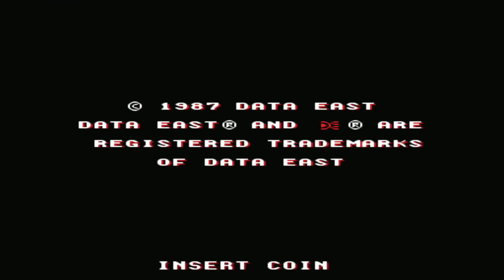The Real Ghostbusters (Arcade) - Mostly Sports Games (MSG)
The Real Ghostbusters arcade game is a 1987 shoot 'em up developed and published by Data East in the United States and is based on the animated series of the same name. In Japan, Data East released an alternate version as a non-Ghostbusters arcade game under the title Meikyuu Hunter G. However, The Real Ghostbusters game improved upon the Japanese version by making it more in tune with the Ghostbusters theme and making use of at least a handful of characters from the animated series. Let's take a look...